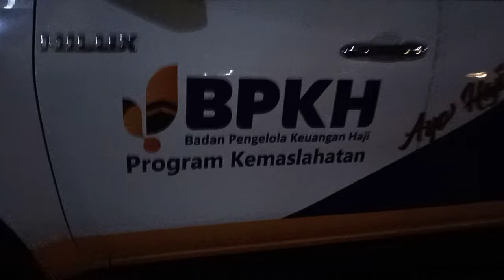644 Armada Relawan Semeru tahap 2 IPHI Solo berangkat dibersai Tim Solo Peduli 12 April 2022